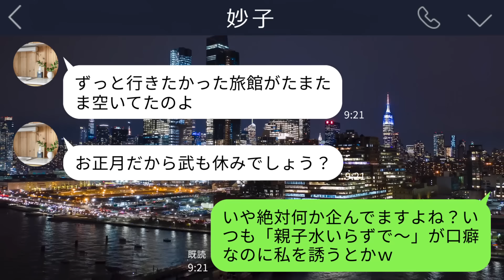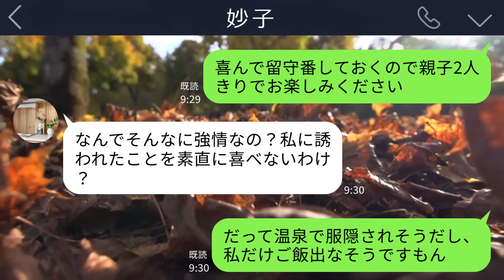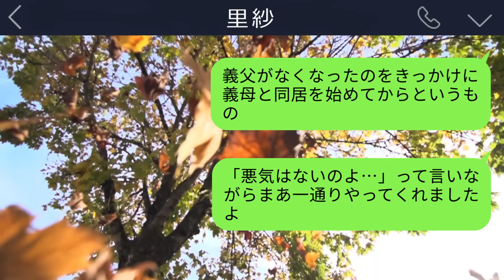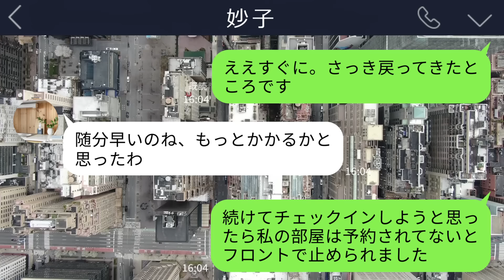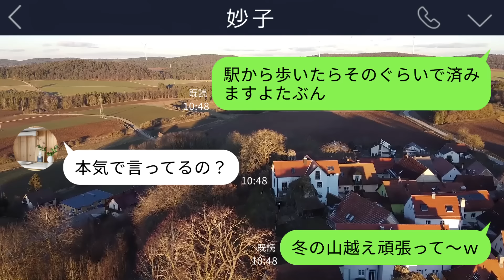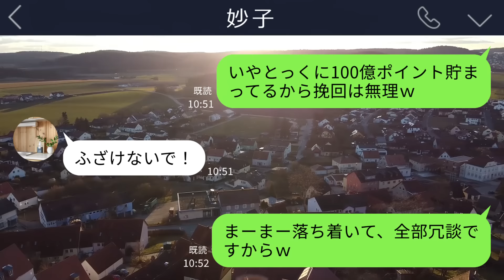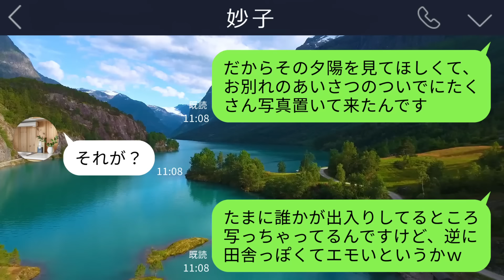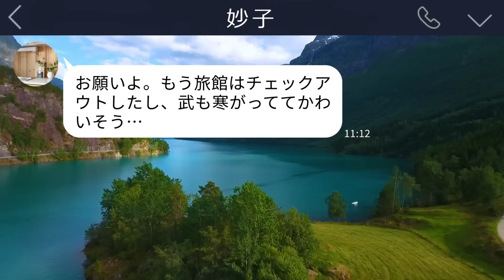【LINE】家族旅行で私の部屋をキャンセルした義母「嫁は家族じゃないから野宿しろw」→大人しく従った後で”ささやかな復讐”をしてやった結果とんでもないことにw